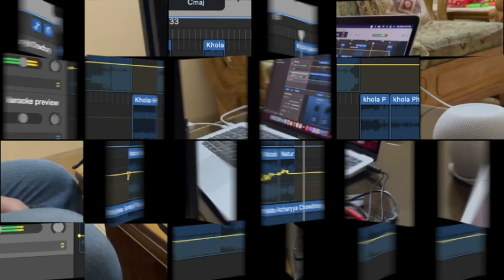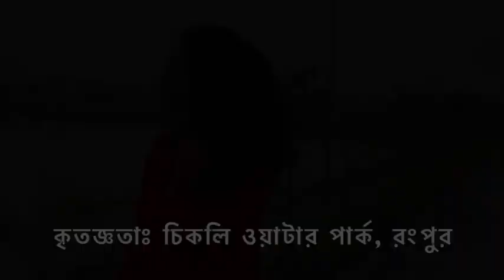Tomar khola hawa - Sejuti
Music from the song of Somlata Acharyya- for only non commercial use.